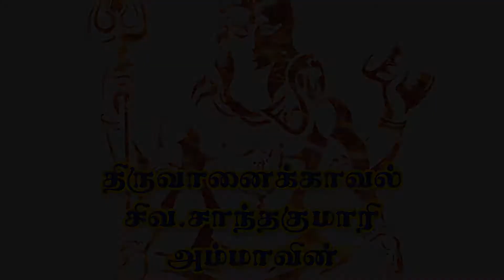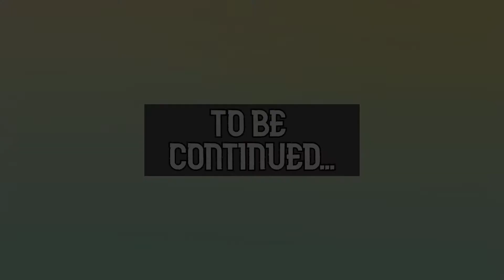பெரியபுராணம் பகுதி - 11|சிவ.சாந்தகுமாரி|நீலகண்டா|Neelakanda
திருவானைக்காவல் சிவ.சாந்தகுமாரி அம்மாவின் "பெரியபுராணம்"  பகுதி - 11